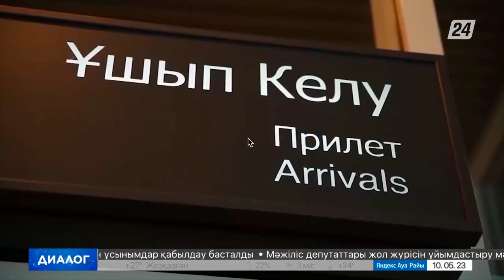Николай Подгузов: Казахстан – одна из самых быстро растущих экономик региона. Интервью «Хабар 24»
Гостем выпуска программы «Диалог» телеканала «Хабар 24» стал председатель Правления Евразийского банка развития Николай Подгузов.